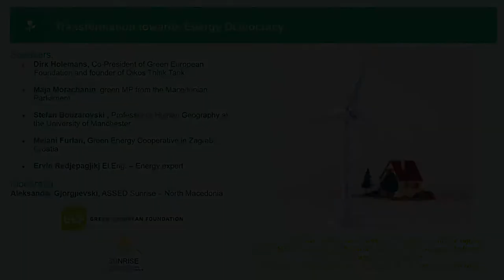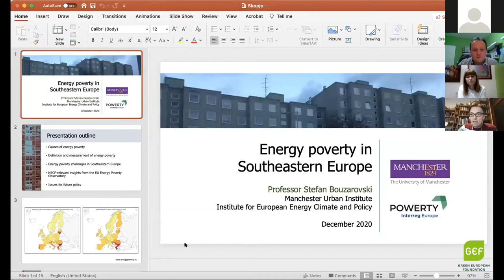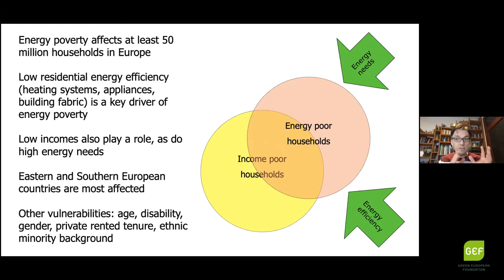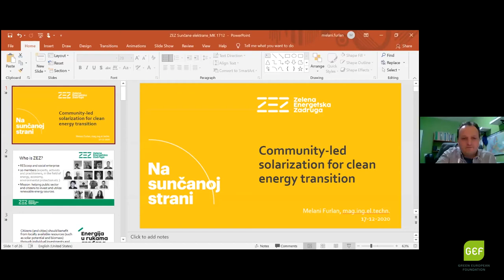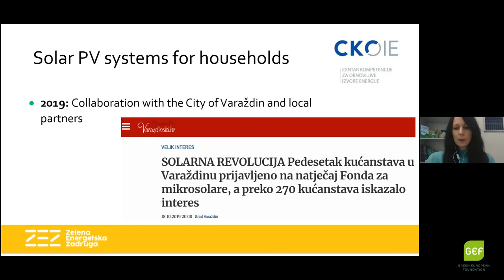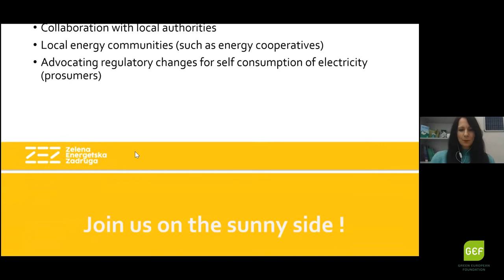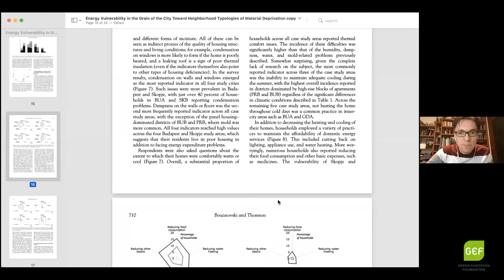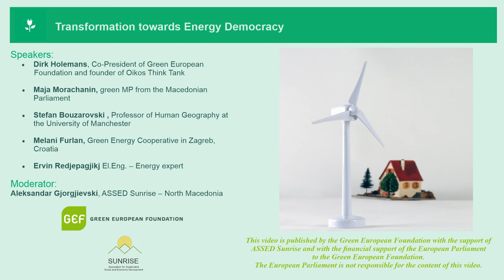Transformation Towards Energy Democracy - Shaping the energy sector in North Macedonia (ENG)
The Green European Foundation and Sunrise have in the previous three year period been pioneers on the topic of Energy Democracy in North Macedonia; with this 2020 event we continue with the elaboration on the European experiences in the energy sector and stimulating positive changes in North Macedonia and the region. In this open Webinar we discussed the  energy transformation and set a path to a participatory, inclusive and decentralised green economy through promotion of the Energy Democracy concept. Together we will contribute to the debates and practices on the EU level with experiences and challenges from the Balkans.

 Speakers:
 - Aleksandar Gjorgjievski, Sunrise – North Macedonia
- Dirk Holemans, Co-President of Green European Foundation, Oikos Think Tank
- Maja Morachanin, green MP from the Macedonian Parliament
- Stefan Bouzarovski , Professor of Human Geography at the University of Manchester,
- Melani Furlan, Green Energy Cooperative in Zagreb, Croatia
 - Ervin Redjepagjikj El.Eng. – Energy expert

This webinar originally took place on December 17, 2020. It was organised by the Green European Foundation, with the support of ASSED Sunrise and the financial support of the European Parliament to the Green European Foundation.  The European Parliament is not responsible for the content of this video